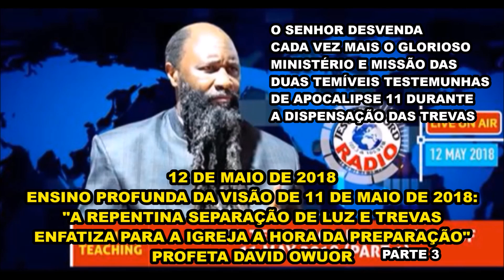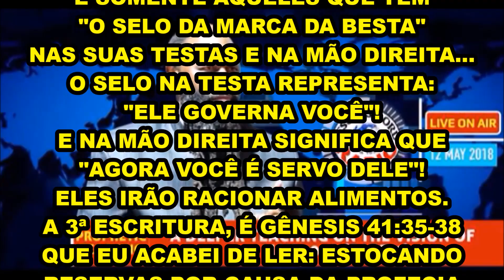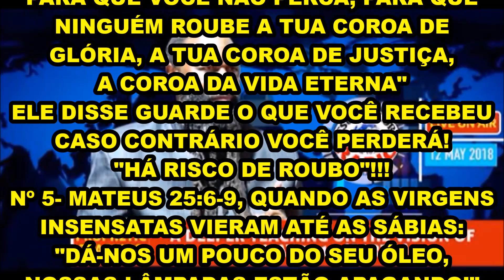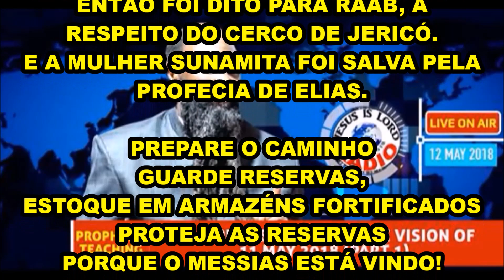3-ENSINO PROFUNDO DA VISÃO DE 11-05-2018 A REPENTINA SEPARAÇÃO DE LUZ E TREVAS ENFATIZA A PREPARAÇÃO